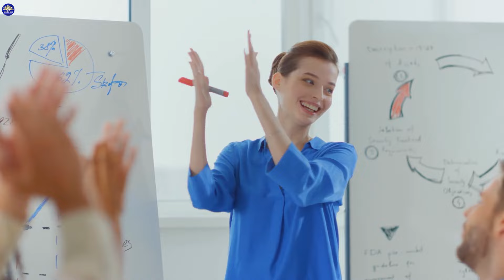Phụ Nữ Khôn Ngoan, Càng Tuyệt Tình Càng Thu Hút Đàn Ông | Hãy Sống Khác